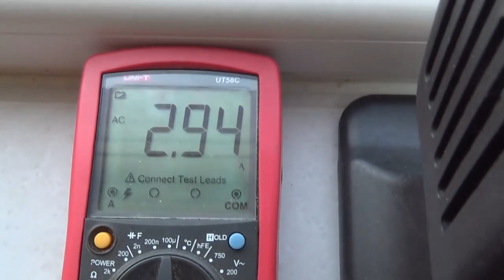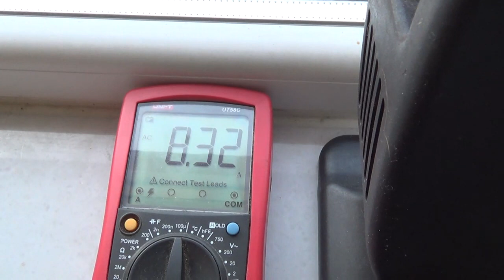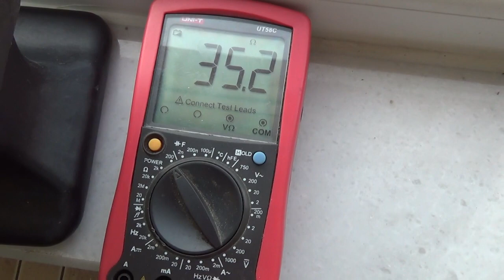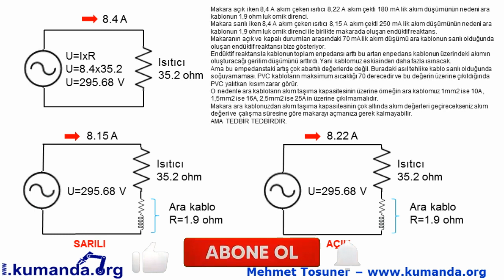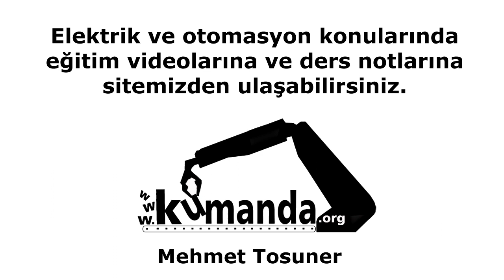Makara ara kabloyu açmadan kullansam ne olur? – Mehmet Tosuner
Bu video Türk gençlerinin mesleki eğitimine katkıda bulunmak amacı ile hazırlanmış olup herhangi bir ticari amaç için kullanılamaz ve çoğaltılamaz. Kumanda.org ‘da bulunan doküman ve videoların kullanım hakkı nedir?